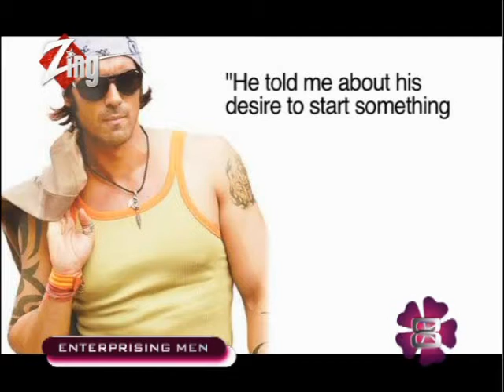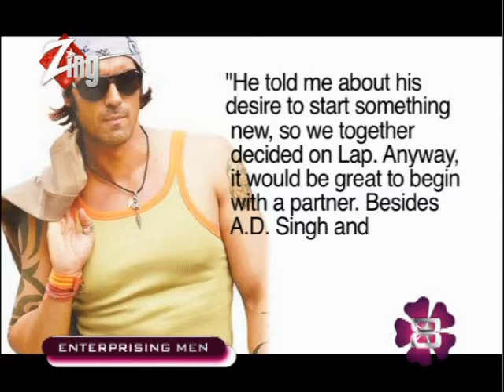Enterprising Arjun Ram Pal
Hott 10 - A sizzling hot countdown where Bollywood stars are pitted against each other in the ultimate contest for the hot factor.
Hott 10 is the 'baap' of all countdown that sees the biggest and best fighting it out for the Number One Hott spot.
The stars are rated for their grit, glamour, popularity, achievements, controversies and sheer desirability.
If you are here on this countdown you are hot and desirable.